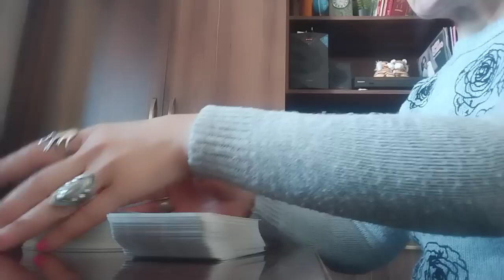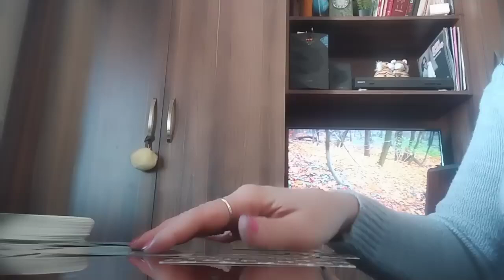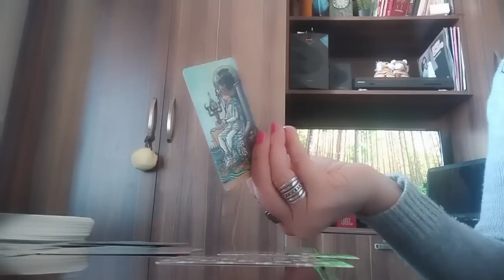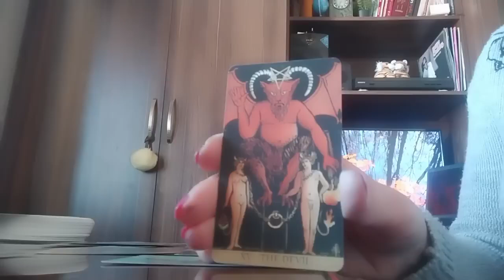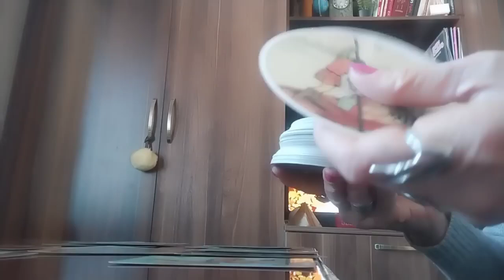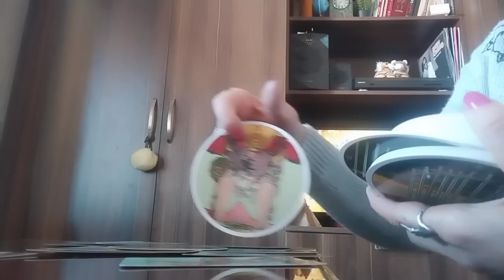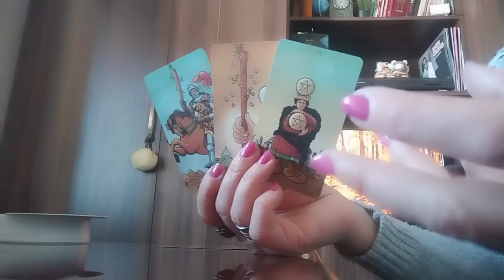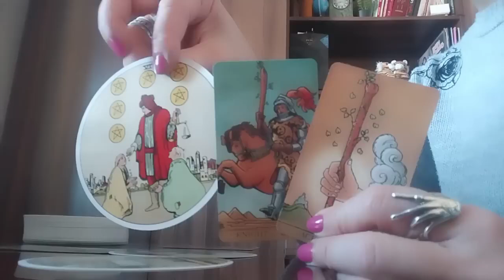ეს დღეებიც ჩაივლის, როგორ სიხარულს გიმზადებთ სამყარო?🥰💒✨